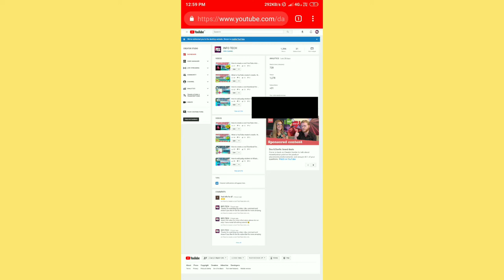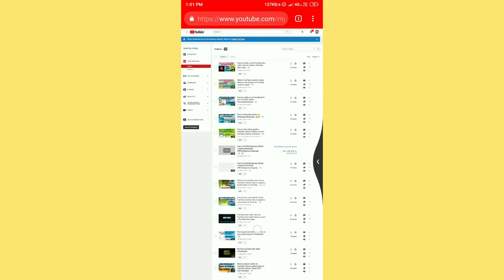How to add background music to your YouTube videos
Hi friends..
In this video I have shown you that how to add background music to your YouTube video?
Background music for YouTube video.
How to add background music to your YouTube videos on YouTube.

App link:YouTube creator's studio
Editing app: Video editor
Thumbnail maker app:
My latest videos!!

Thanks for your support guys we have completed 1000 views and 30 subscribers milestone
And many more to go😃😃
Keep supporting us.
Welcome to 'INFO TECH' Family
I post videos related to Tech,Gaming and Information
I hope you will enjoy it!